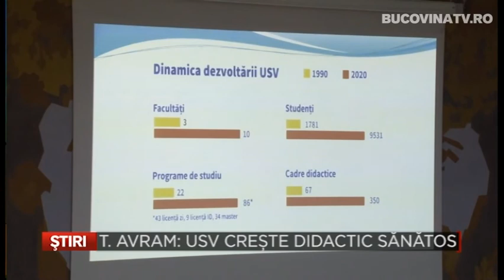T Avram USV creste didactic sanatos